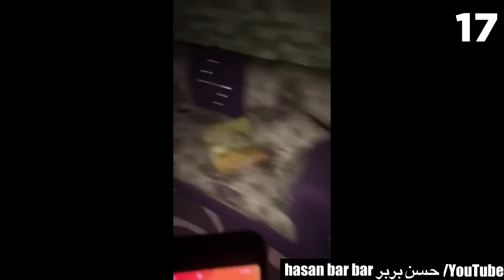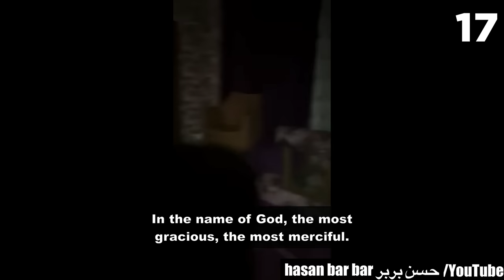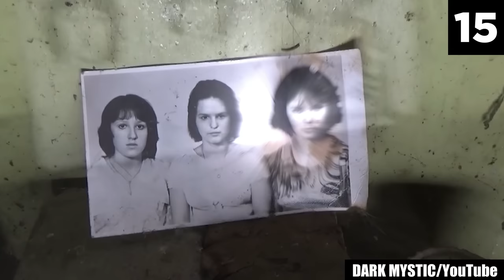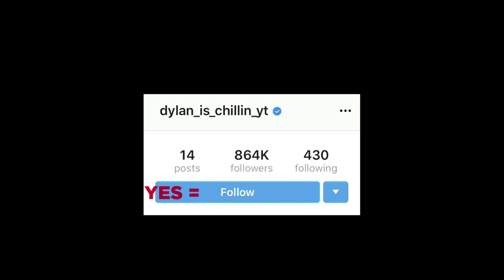30 Scary Videos They Wanted to Keep Secret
Ta-da, you're chilled to the core! Horror is an incredible genre that can pack an immense amount of dread into short videos and clips. What I bring you today is a collection of such chilling videos that will haunt you for years to come, leaving you with an unforgettable sense of fear! Here are 30 scary videos they wanted to keep secret! And with their eeriness, you may think these creepy videos have got the recipe for scaring people stiff right on point. And you'd be right — they do! As someone who doesn't get scared easily, I don't like to admit it, but the entries in this list indeed made me freak out to the max when I watched them for the first time!

So, if you feel like indulging in some hair-raising entertainment tonight, you'll be thrilled to have found this scary comp! This collection of creepy videos uncovers some of the most terrifying clips to ever exist — frankly, these are the clips that were never meant to see the light of day! From unexplained ghost sightings to paranormal occurrences in a haunted house, these scary videos will have you on the edge of your seat as you sit undefendable against footage that will send nerve-shattering shivers down your spine.

Seriously, the scary videos you're about to watch me analyze will take you on a journey through some of the most haunting videos ever captured. Ready for a heart-pumping, nightmarish experience? Well, if you're brave enough to handle it, sit back, turn off the lights, and get ready for chills that you'll never forget.

Truth be told, this is the scariest list on YouTube, and it's not for the faint of heart! Don't want something freaking you out of your wits tonight? Then stay away! But if you plan never to have a good night's sleep ever again, you're at the right place! These scary videos will make you go through all the unsettling, unnerving, and downright harrowing frights the horror fan within you desires! However, be cautioned: The entries in this list of creepy videos will fill your reality with chills so intense, your psyche may never be at ease ever again! What's worse, you might find yourself in a state of mind that's worse than even your most horrifying nightmares. And that is no fun, trust me.

We all have a few scary videos that genuinely left us terrified. Some of them still haunt me to this day. In this list, you will find 30 such creepy videos — they’ll be the new contenders to absolutely wreck your psyche and make your hair stand on end! So, here’s a final word of caution before you dive in: These creepy videos will allow pure, sheer malevolence to run amok in your innermost self. If you're someone who gets frightened easily, proceed at your own peril.

Sources:

30.
thebuildingmanager “Jimmy South”/TikTok
seven3news/TikTok
26.
thoughtfuldesign/Reddit
24.
Ursomonie/Reddit
19.
riman8/Reddit
18.
13.
Wolfhound227/Reddit
12.
8.
usernamewho0/TikTok
pafi.internetowydetektyw/TikTok
3.
miss0thing/Reddit
2.

Entry Timestamps:
0:00  Intro
0:20 Number 30
3:09 Number 29
4:10 Number 28
5:28 Number 27
7:11 Number 26
8:11 Number 25
9:29 Number 24
10:30 Number 23
13:15 Number 22
14:08 Number 21
15:41 Number 20
16:37 Number 19
18:02 Number 18
19:14 Number 17
20:23 Number 16
21:30 Number 15
22:44 Number 14
24:00 Number 13
25:04 Number 12
26:27 Number 11
27:24 Number 10
28:52 Number 9
30:12 Number 8
31:01 Number 7
32:05 Number 6
33:27 Number 5
35:16 Number 4
36:46 Number 3
37:45 Number 2
38:32 Number 1